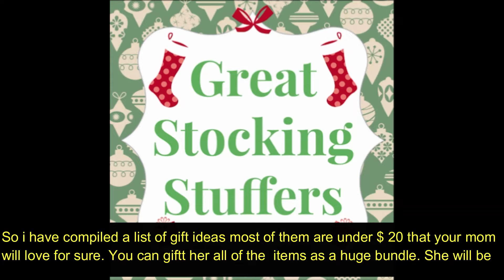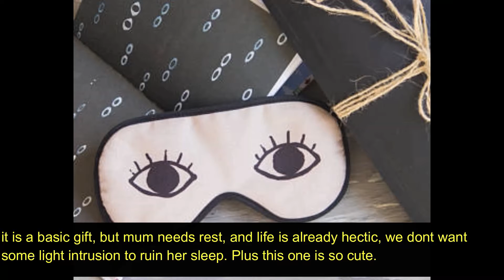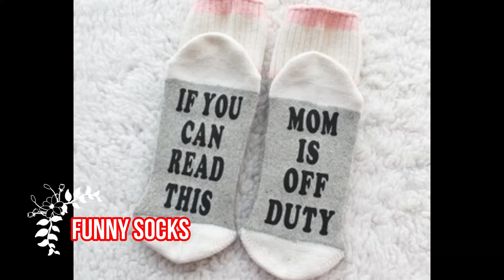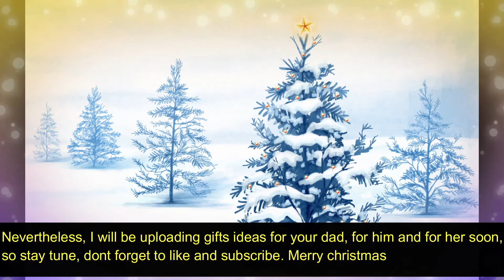So-Perfect Gifts Guide for the Best Mom Ever I Easy and Affordable Gifts 🎄⛄🎅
The woman who taught you everything deserves more than a store-bought card for Christmas. These thoughtful, hand-picked finds will reminder her that she raised you right.From tiny treats and affordable finds to special items she'll fa-la-la-love, we rounded up all the best gifts for Mom for every budget. And if you're pressed for time, check out our favorite last-minute presents.